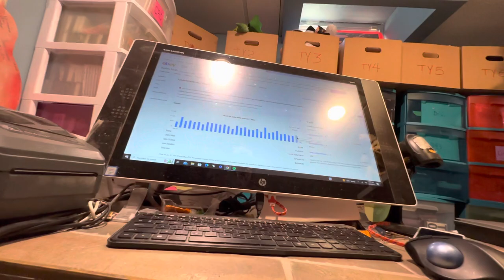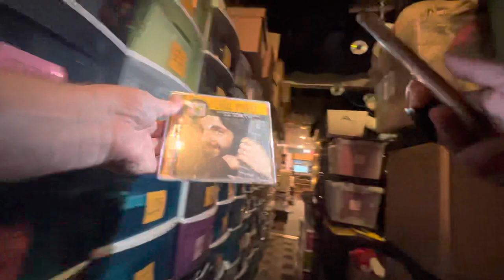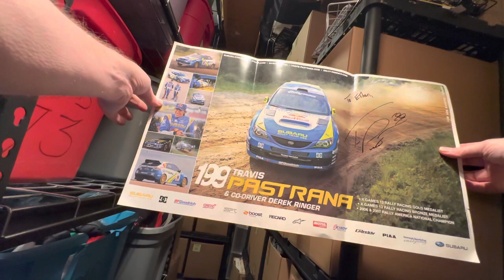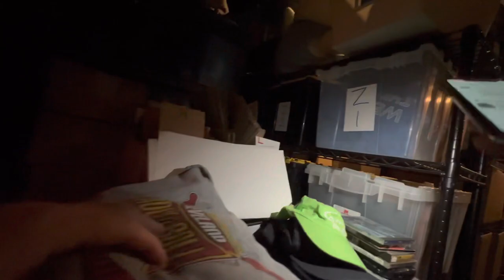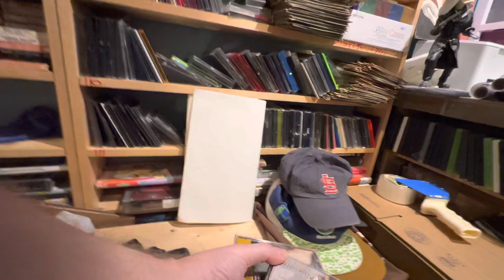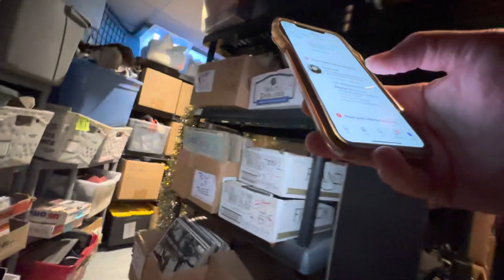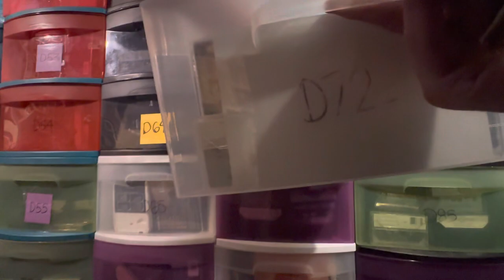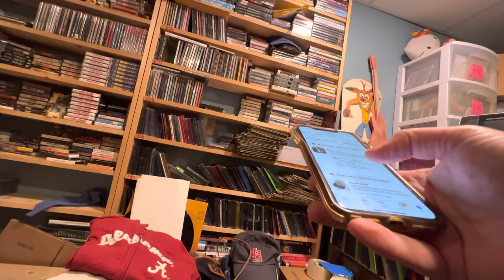How I Earn a Full Time Living Selling Easy Simple Items on EBAY! 21 Years Reselling Online!